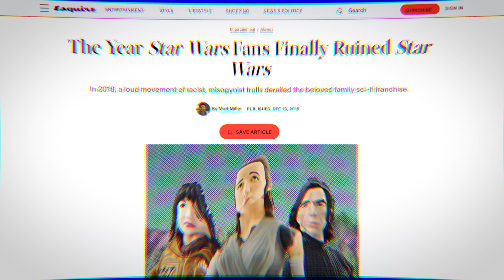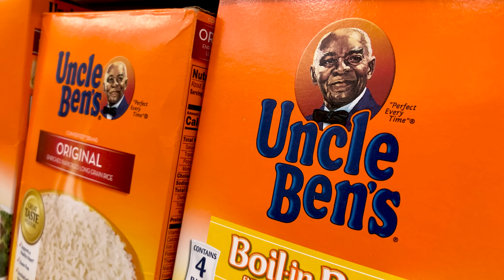Ben Reacts to South Park: Joining the Panderverse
Well folks, Disney has gone completely woke and I’m not the only one who has noticed. South Park dropped an episode deconstructing the fact that every Disney movie has now flipped over into being a woke festival of stupid. You don’t want to miss this.

2️⃣ Become a DailyWire+ member to gain access to movies, shows, documentaries, and more

Birch Gold - Text "BEN" to 989898 or go to convert your existing IRA or 401(k) into gold and receive a FREE bar of gold!